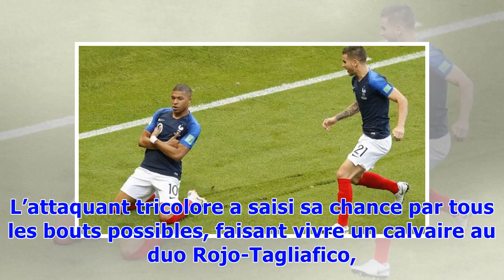Coupe du monde 2018: «Pelé, c'est une autre catégorie», et en plus, Mbappé la joue modeste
On le sentait, on le pressentait, on le souhaitait. Ce match contre l’Argentine et sa défense de maison de retraite pouvait permettre à Mbappé de rouler sur la planète football. L’attaquant tricolore a saisi sa chance par tous les bouts possibles, faisant vivre un calvaire au duo Rojo-Tagliafico, avant de prendre le peu de dignité qu’il restait à l’Argentine directement dans la caravane de Fazio. Kylian est devenu le premier joueur de son âge à inscrire un doublé en Coupe du monde… depuis Pelé e...